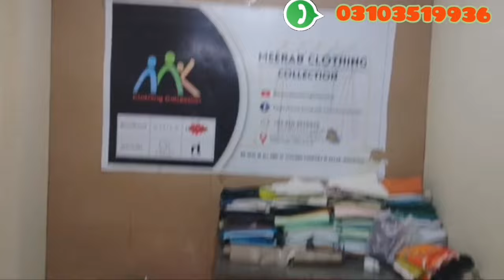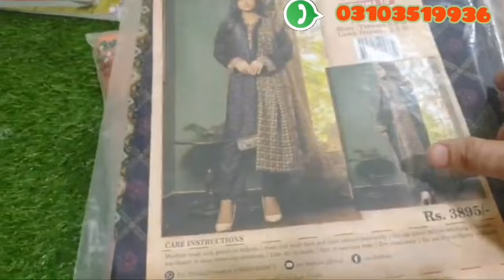New Stylish design suits/ factory rates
Assalam-O-Alaikum,
We are dealing with un-stitched/stitched suits for men/women/kids.

All Over Pakistan (Cash on delivery)
Only on 💖 Meerab Clothing Collection 💖

asian party wear dresses
stylish asian clothing
party wear dresses wholesale price
ladies original suits
indian suits for women
branded pakistani suits
asian suits
outfits glamour by sadia anwaar
outfits glamour
limelight
bin saeed
ladies dress sale
sapphire
indian clothing
家庭搞笑日记,
家庭角色扮演,
搞笑视频

wholesale cloth market in islamabad
wholesale clothing brands
wholesale cloth market in peshawar
cheapest clothes market
cheap price branded clothes
gul ahmed and khaadi shopping mall | end of winter
stock clearance sale cloth
branded cut piece wholesale
sale cloth online
branded cut piece lahore